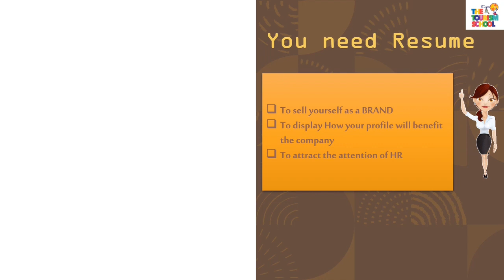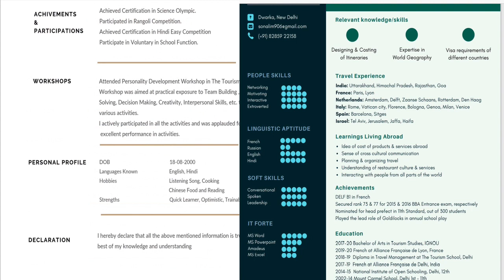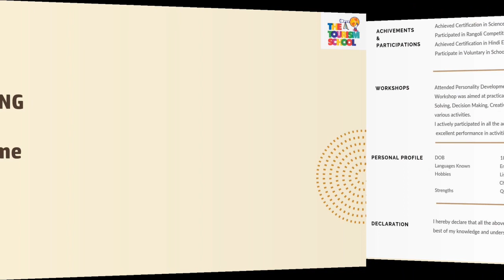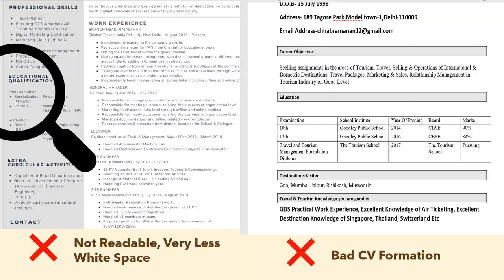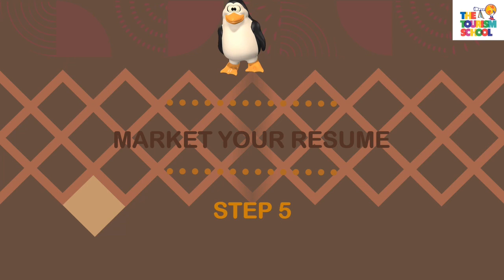How to Design a Resume | Resume Editing | Resume Format | Resume Style | Free Resume Sample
In this video class Ms. Sarosh is explaining and giving examples of building a resume. The video clear explains examples, mistakes etc. Ms. Sarosh is the creator of worlds's most renowned 6C Formula to help students get jobs quickly

For calling reach institute landline numbers: 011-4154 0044, 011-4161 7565

0:00 Introduction
0:55 STEP 1
1:48 STEP 2
2:31 STEP 3
4:48 STEP 4
5:57 STEP 5